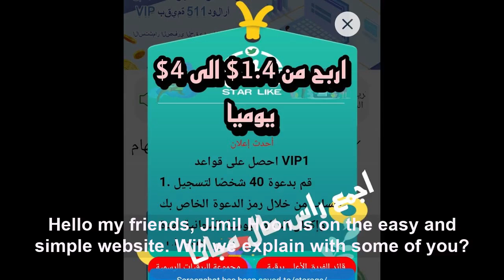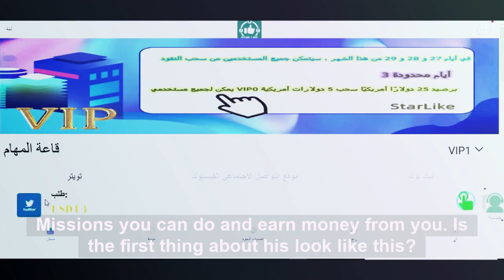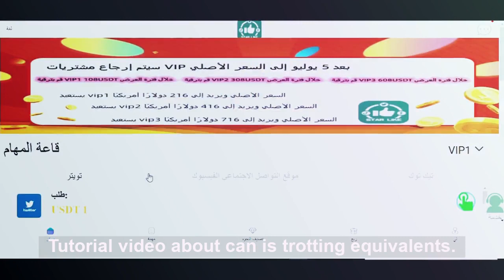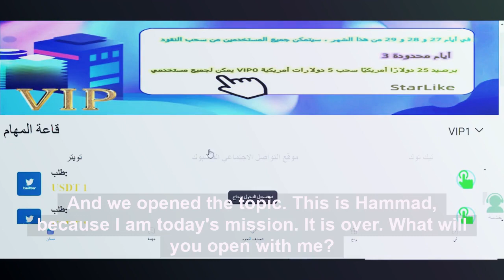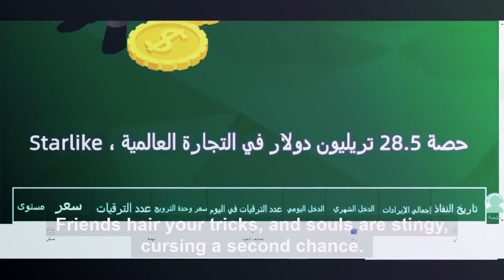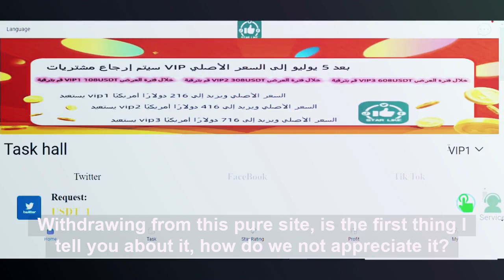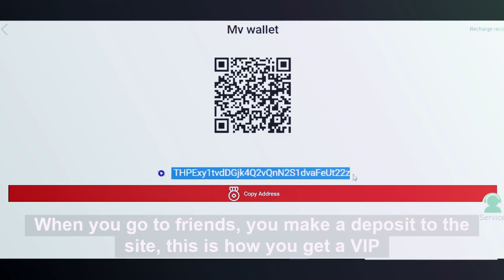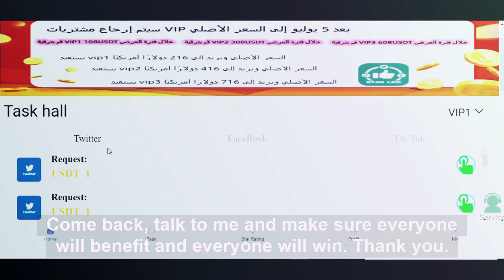موقع Star like *-* طريقة سحب (120$$) موقع star like الربح من الانترنت مجانا 2022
موقع Star like طريقة سحب
موقع Star Like طريقة العمل فيه عبارة عن عمل إعجابات بمقاطع الفيديو مقابل عمولة عن طريق تويتر أو فيسبوك أو تيك توك
أول مابتسجل فيه بتكون VIP0 وبيكون ليك كل يوم مهمتين بمجموع ربح يومي 1.5 دولار وبتقدر تسحب فلوسك لما تكون VIP1
وتقدر ترقي مباشرتا لـVIP1 عن طريق الإيداع أو عن طريق جمع الأرباح من عمولة VIP0 وتدفع الفرق
هدا رابط التسجيل في الموقع
وهذا كود التسجيل:
890665
طريقة الربح من الانترنت طريقه الربح من موقع sun media
موقع star clicks
من موقع star clicks